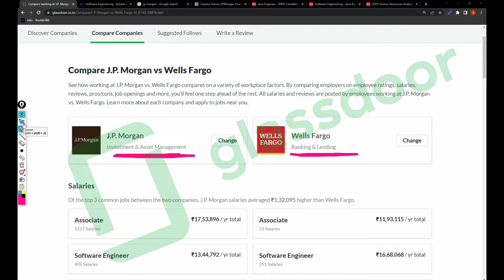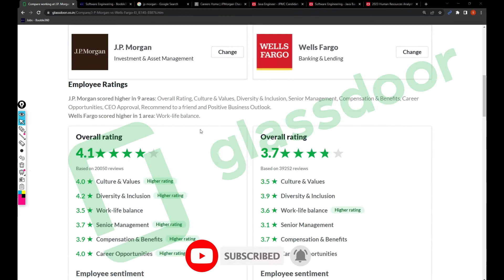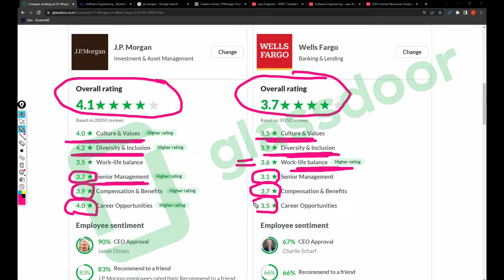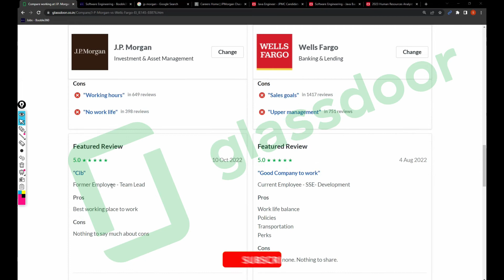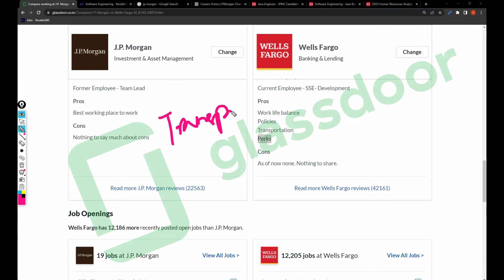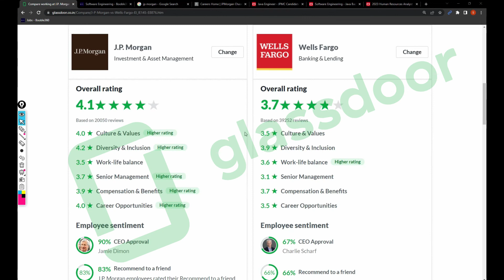JP MORGAN vs WELLS FARGO | Reviews | Salaries| Jobs | WELLS FARGO vs JP MORGAN I JOIN JP MORGAN HYD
Recent Jobs:

NI Hiring Freshers - t.ly/tD-2